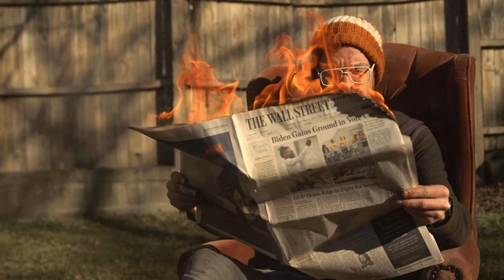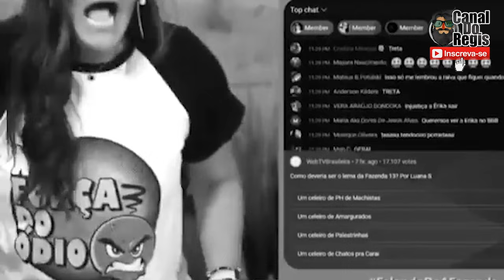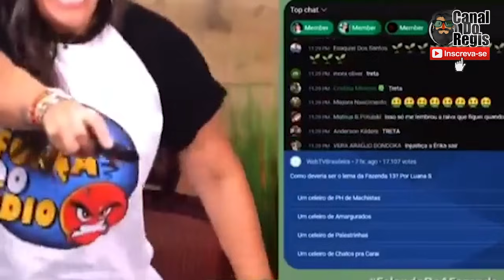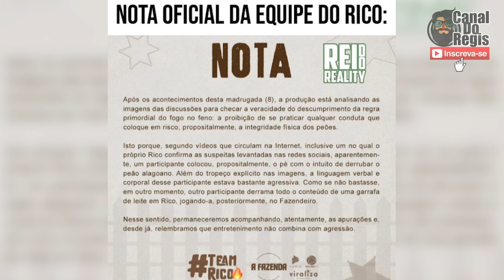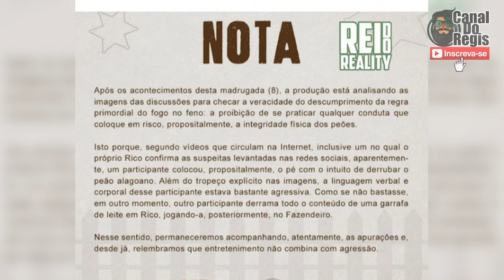DYNHO ALVES E VICTOR PECORARO EXPULSOS DA FAZENDA... B4T3U NO RICO E CARLINHOS MAIA FICA FURI0SO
Para crescer fora do normal Kronos Pharma é o canal

Pois é galera ontem rolou a maior baixaria da historia da Fazenda!
Rico melquiades com Vitor pescoaro e Dynho Alves!
Carlinhos Maia falou a respeito

00:00 Inicio
00:27 Assunto do Vídeo
01:34 Thiago volta da roça e rico se irrita
02:35 Dynho Alves perde a cabeça com Dayane
04:15 Rico se irrita, entra na dispensa e diz que vai jogar o café fora
04:44 Dynho foi pra cima do Rico e quase derruba ele
05:44 Canal Web Tv Brasileira foi a loucura
06:27 Victor joga danone na cabeça do Rico
06:46 Ai começou a guerra de comida
07:16 Web tv brasileira foi a loucura mais uma vez
07:54 Analisando as imagens e provas de agressão
08:39 Nota da Equipe do Rico
09:35 Carlinhos Maia defende rico
12:49 Opinião e Fim